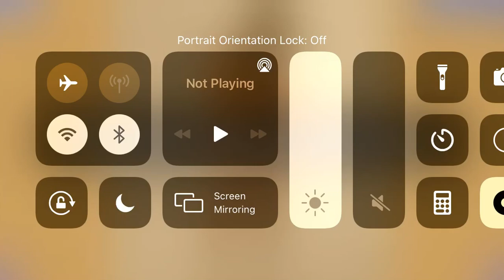Playing Billie Eilish Puzzle 22/40